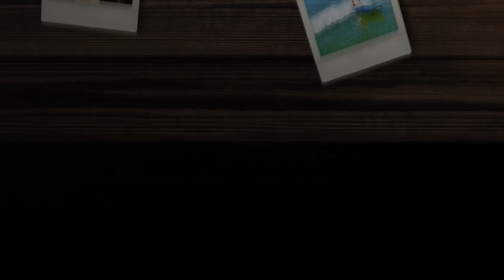Familjen dansar på Lissabons gator VLOGG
Alma och Harry har haft skolavslutning och familjen har sommarlov i Portugal. Det är sardinfestival i Lissabon, Santos Populares, och familjen är i stadsdelen Alfama. Vi börjar på en utsiktsplats och går sedan ner genom smala slingriga gränder och trappor. Laura skrattar medan pappa Axel kämpar med vagnen. Vi möter en kristen procession och ser många barer och ställen där det säljs grillade sardiner. Vi äter en tidig middag och köper sedan efterrätt av en tant som säljer söt risgrynsgröt från sin dörr. Sedan börjar festen, liveband spelar och alla dansar på gatorna, så kul! Vi avslutar vloggen hemma i huset i Parede ett par dagar senare, vi packar för flytt och resa till Sverige. Vi svarar på Dagens Fråga, vad vi ska göra med alla våra saker i huset. Fortsätt ställa frågor till oss, andra kommentarer är givetvis också välkomna och glöm inte att trycka tumme upp eller ner så att vi vet vad du tycker om den här videon.